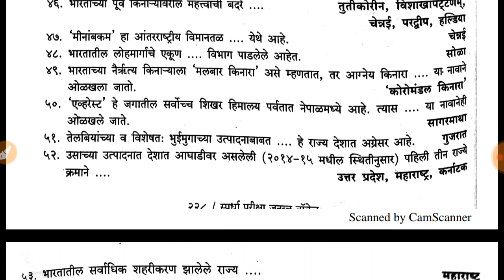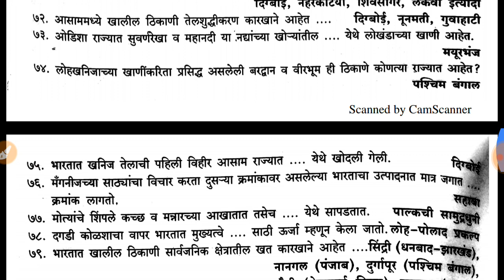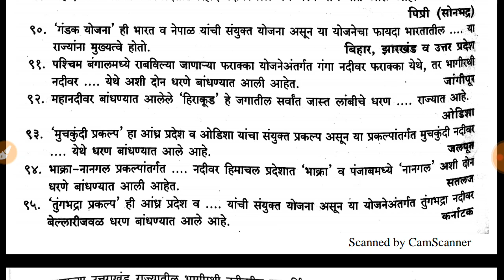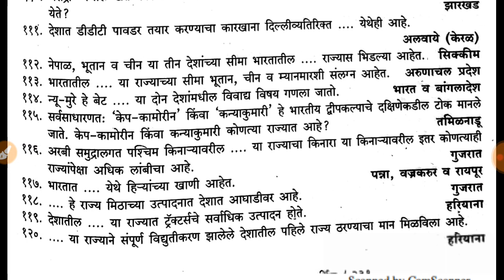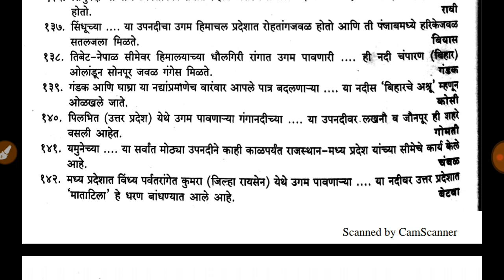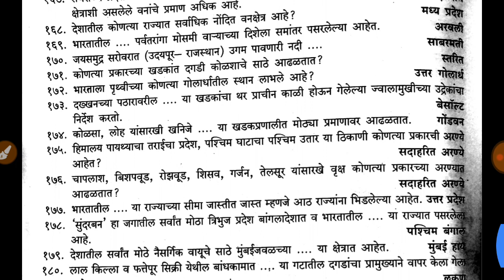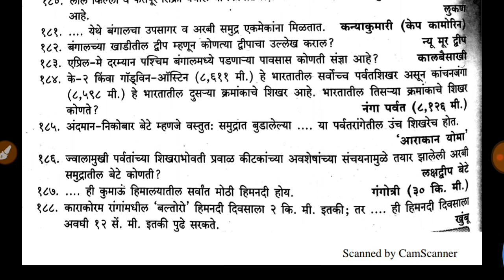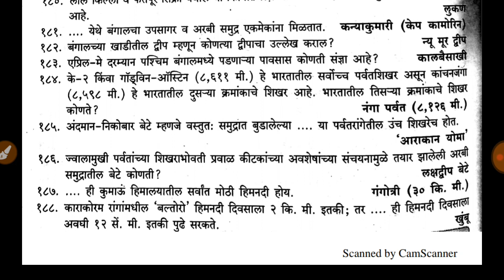भारताचा भूगोल प्रश्नसंच या बाहेर एकही question जाणार नाही | indian geography mcq | mpsc | Mpsc IQ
भारताचा भूगोल प्रश्नसंच या बाहेर एकही question जाणार नाही | indian geography mcq | mpsc | FGE

Pdf here -